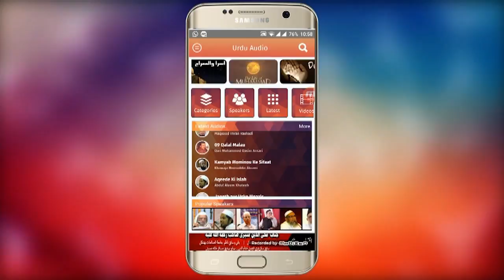Dr. Hasan Bapa M T - Mushahdat wa Tassurat (part 03)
مشاہدات وتاثرات ۰۳
انٹرویو: ڈاکٹر حسن باپا یم ٹی
بانی تربیت ایجوکیشن سوسائٹی۔ بھٹکل